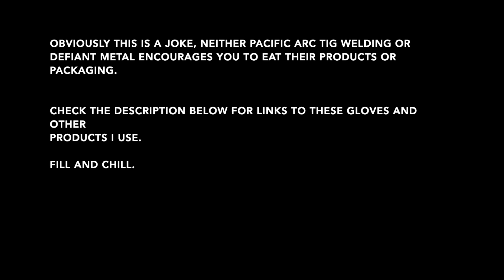New Tig Welding Gloves🔥🔥Hidden Surprise inside..?!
My boy Justin Voss hit me up with a bunch of pairs of new DEFIANT METAL Tig and Mig welding gloves. These gloves are dope. I've used them for over a year now, and appreciate the fit of them every time I put them on to get to work.

Check this link here to scope out his variety of gloves, and cop a pair or two for yourself!